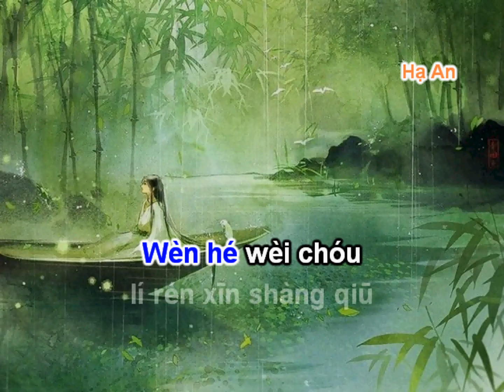[Karaoke pinyin] Trích Cư 谪居 - Thiển Ảnh A, Tịch Âm Xã 浅影阿/汐音社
Bài hát: Trích Cư
Lời: Liêm Thưởng
Nhạc: wells
Biên khúc: Tây Môn Chấn
Sáo: Niêm Đinh Văn
Hòa thanh diễn xướng: Mạc Tranh
Hỗn âm: Mr. Tằng Kinh

Hầu như mình toàn tìm ảnh trên pinterest, nếu bạn biết link ảnh gốc hãy cmt phía dưới để mình cập nhật chính xác nguồn ảnh nha. Cảm ơn nhé!

🔥Không đăng lại video ở nơi khác dưới bất kỳ hình thức (trừ cover) khi chưa có sự đồng ý của mình🔥